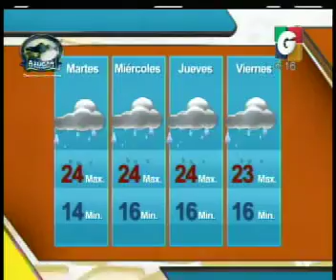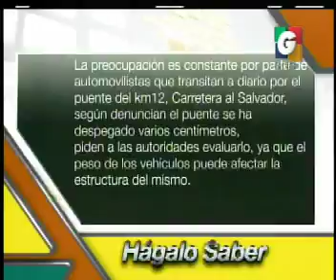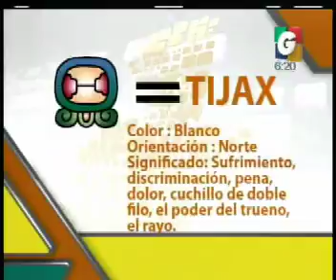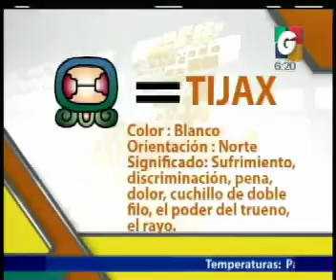El CLima - Nuestra Ciudad - Calendario Maya - Avances - Espectaculos